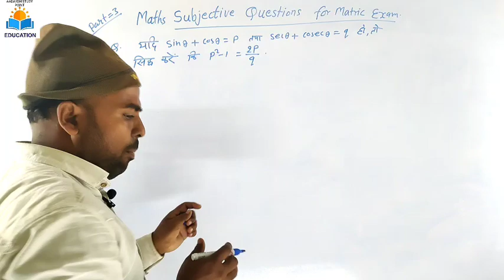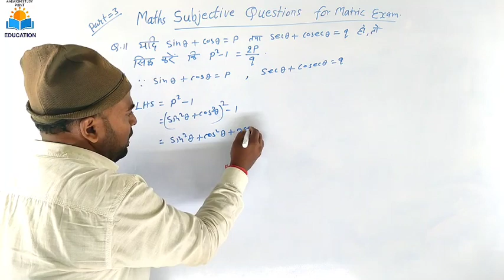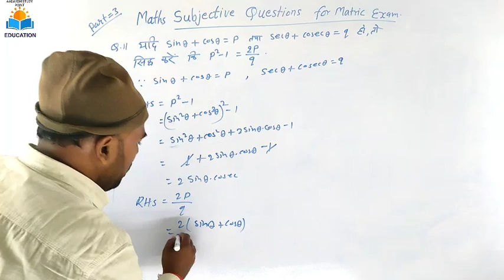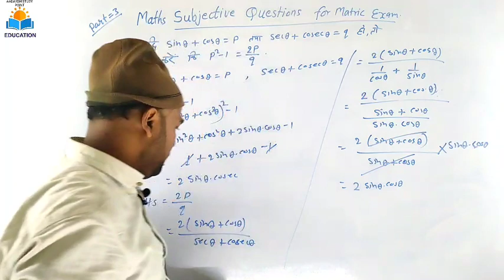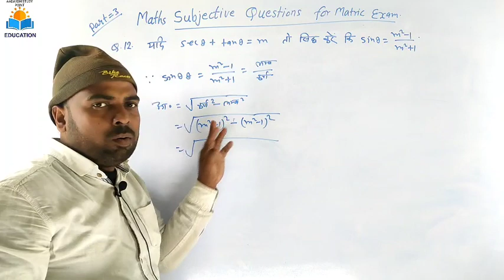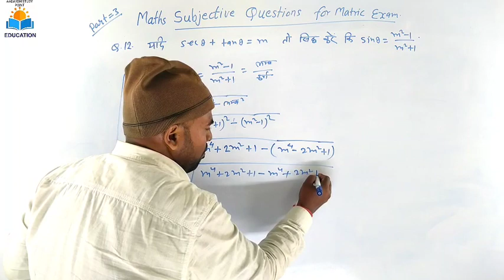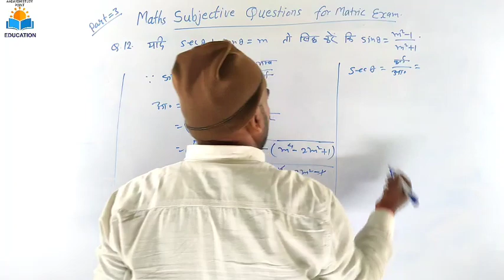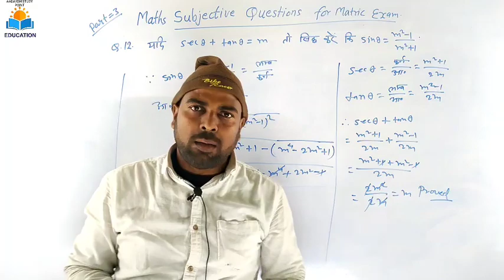math class 10th subjective question part 3 || 10th math Trigonometry question 2023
math class 10th subjective question,
class 10 maths subjective,
10th math vvi subjective question 2023,
Math vvi Question Class 10th 2023 Objective,
class 10th ka math ka vvi subjective question,
class 10 math ka vvi question subjective,
class 10th math vvi subjective question 2023,
math ka objective question class 10,
class 10th math vvi subjective question 2023, class 10th math vvi subjective,
class 10th math vvi subjective question, math vvi question class 10th 2023 objective part 2,

लेखक_के_जन्म_और_मृत्यु_याद_करने_की_ट्रिक,

संस्कृत में अनुवाद part 7,